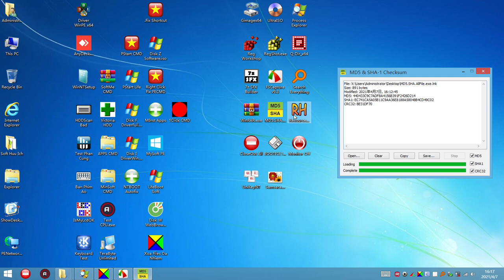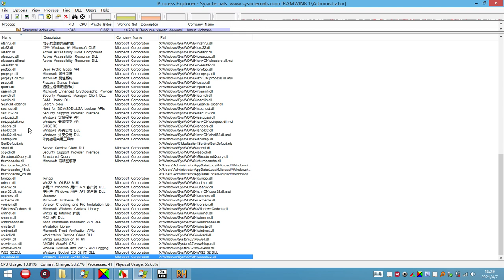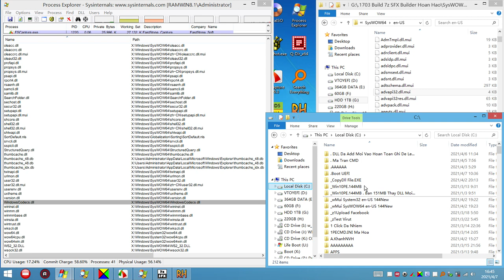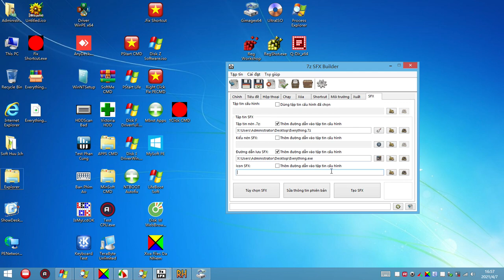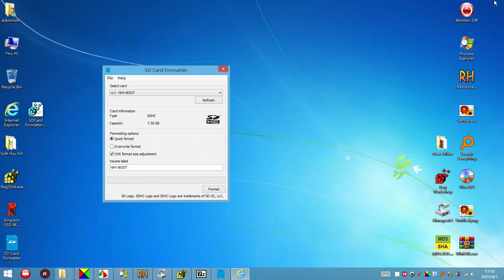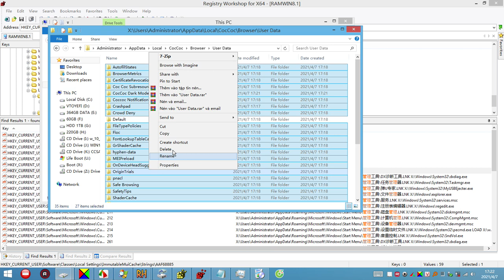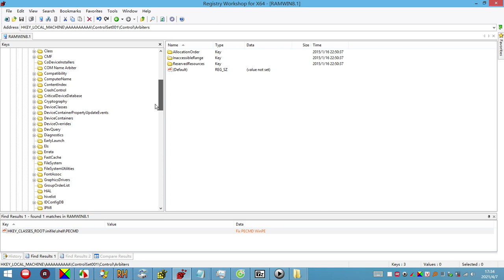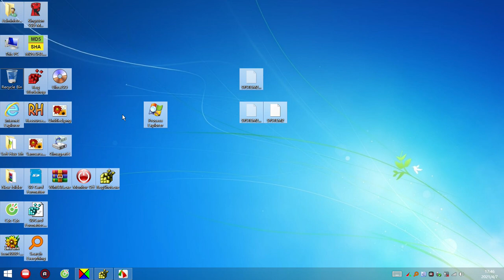Nâng trình Build Win10PE Nhanh và Chính Xác hơn khi Bạn hiểu rõ về Driver DLL. Tổng hợp thủ thuật PE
em xin chia sẻ link tải bản Spartan full các anh em mình nhé :)
 Install-Spartanhd_v8.16_Full.zip (4.7MB) và Spartan Lite Multi Clipboard 8.21.zip  (4.7MB)